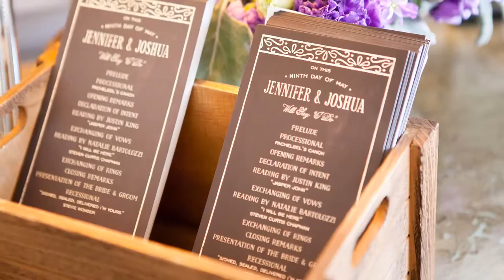Jen and Josh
Jen and Josh's beautiful wedding at Top of the Town in Old Town Alexandria.  Please use 1080P HD to enjoy the montage!